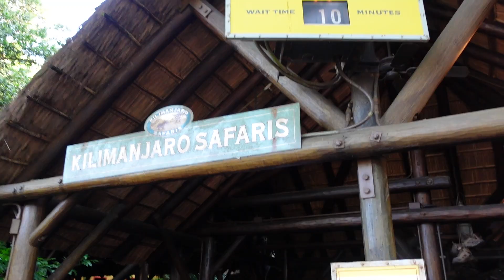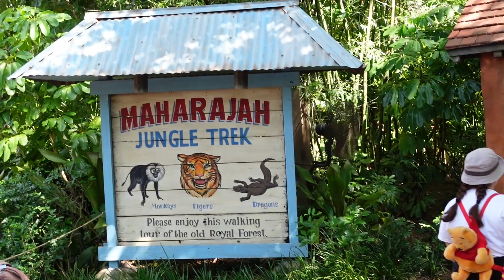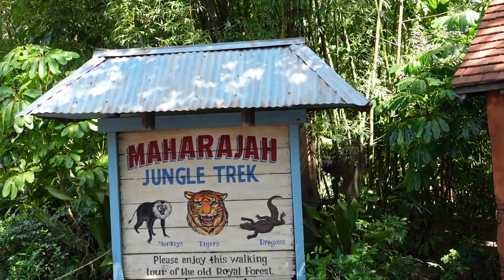Animal Kingdom, Sound of Freedom, and dinner at Morimoto's in Disney Springs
Watching shows at Animal Kingdom. Then over to Disney Springs to watch Sound of Freedom and dinner at Morimoto's.